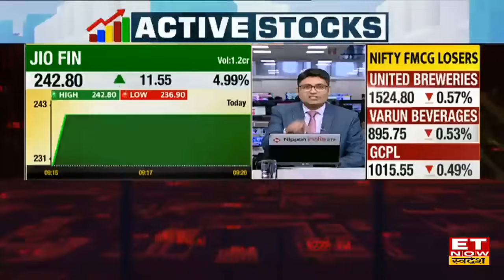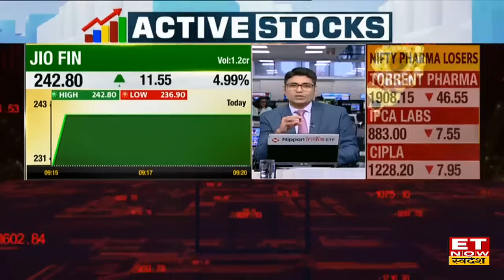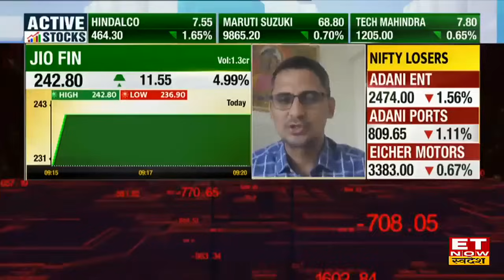Jio Financial Share Price: Jio Financial Share में आई जबरदस्त रौनक, Experts से जानिए अब क्या करें ?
Jio Financial Share | Jio Financial Share Price | Jio Financial Share News | Jio Financial Share Analysis | Jio Financial Share Latest News | ET Now Swadesh | Business News | Hindi news
Jio Financial Share में जानें निवेश को लेकर क्या है Experts की राय. जानें किन levels पर करनी चाहिए आपको खरीदारी और क्या है Target Price और जानिए किस Strategy के साथ इस Stock में पैसा कमाया जा सकता है. देखें वीडियो.